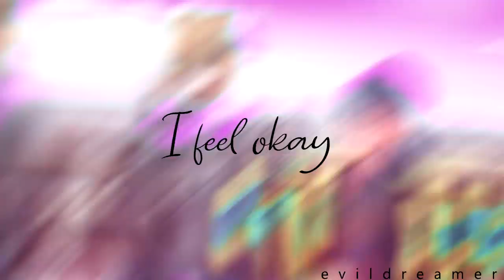Marichat AMV/Edit - Dandelions - Miraculous Ladybug.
Hello all, welcome to my new video on my favourite Miraculous Ladybug ship, Marichat! I edited this on Sony Vegas Pro, I really hope you enjoy it, I really miss Marichat, I can't wait to see more of them!

Marichat AMV/Edit - Miraculous Ladybug.